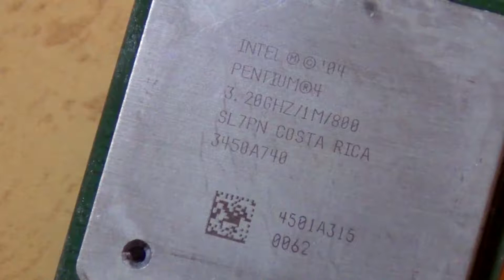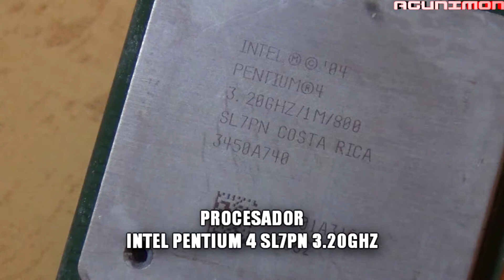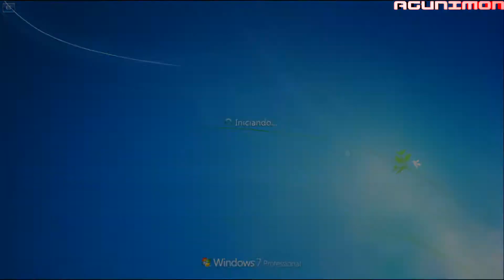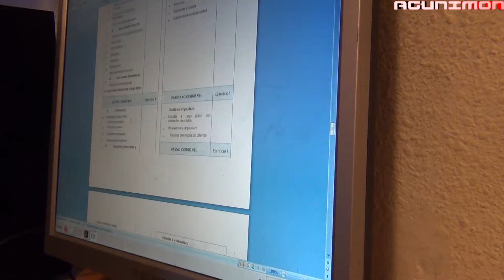PC ZONE - MONTANDO A SOMBRA - PENTIUM 4 QUE PUEDE CON ALGUNOS JUEGOS ACTUALES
HOY MONTAMOS A SOMBRA, UN PENTIUM 4 MUY PECULIAR, QUE PUEDE CON JUEGOS ACTUALES COMO ROCKET LEAGUE, LEAGUE OF LEGENDS, MIRRORS EDGE, Y TAMBIEN CLASICOS COMO SERIOUS SAM, UNREAL TOURNAMENT 2004, ENTRE OTROS...
ESTE VIDEO HA SIDO POSIBLE GRACIAS A LOS HEROES DE MI CANAL DE TWITCH.
GRACIAS YOUTUBE POR J*DERNOS A LOS PEQUEÑOS CREADORES.

SI QUIERES APOYAR MIS TRABAJOS, PUEDES COMPRAR MIS PRODUCTOS EN LA WEB DE LA TOSTADORA:

pueda seguir haciendo videos.